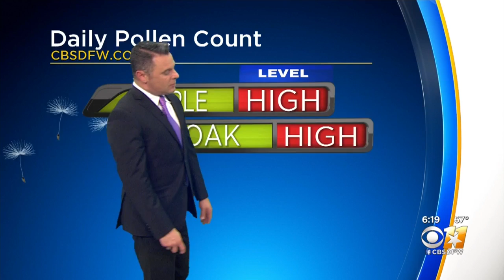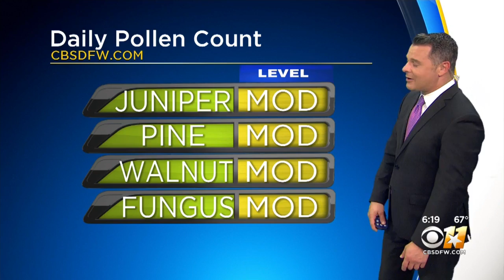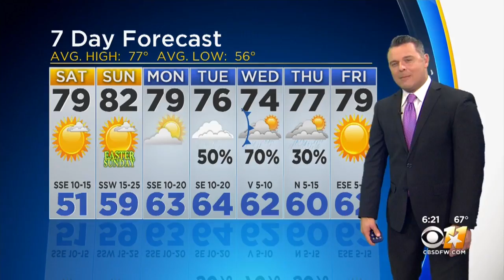Scott Padgett's Weather Update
Clear skies. Low 49F. WNW winds at 10 to 20 mph, decreasing to less than 5 mph.